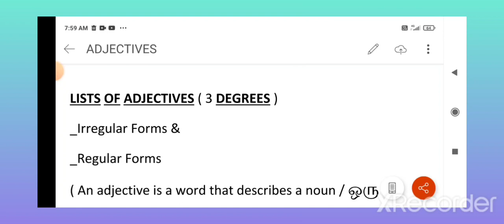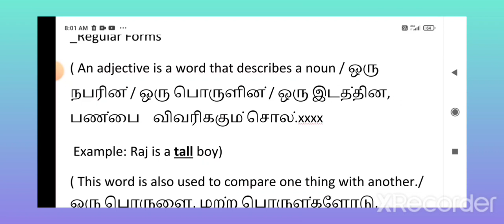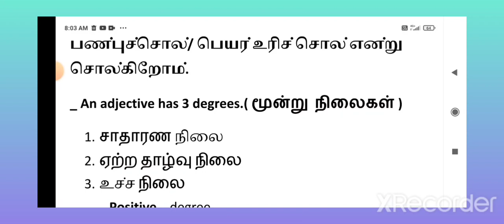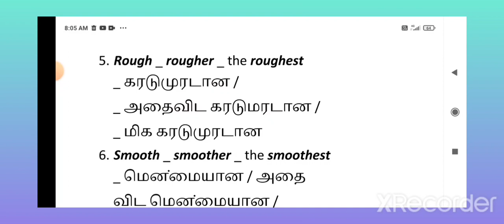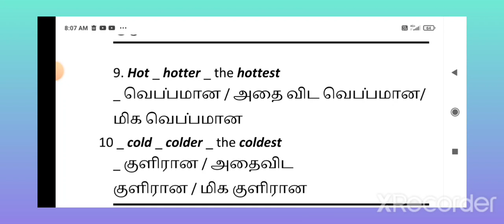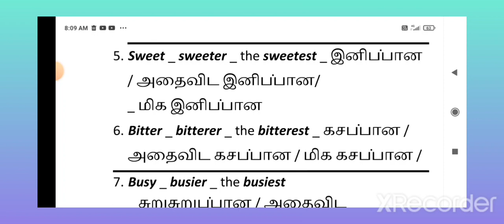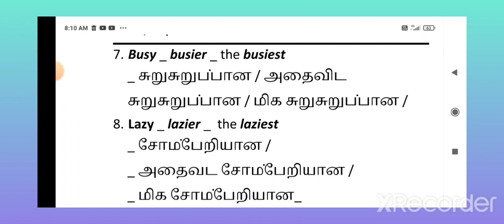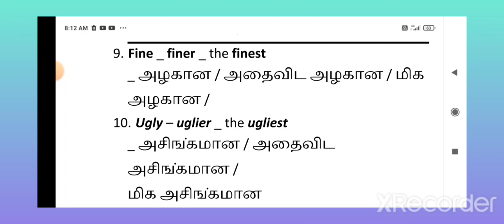Adjective-Lists (V2), Three Degrees